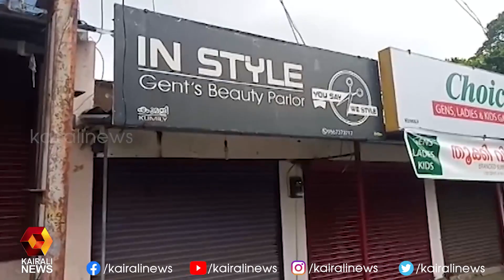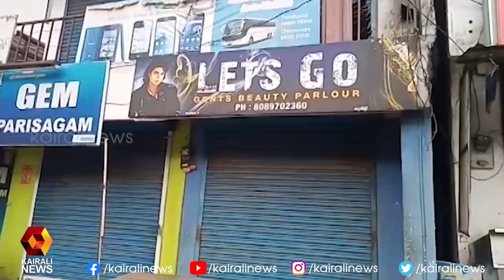ബാർബർ ഷോപ്പ് പൊളിച്ച് പച്ചക്കറിക്കടl Covid 19 l Lockdown l Idukki | Kairali News